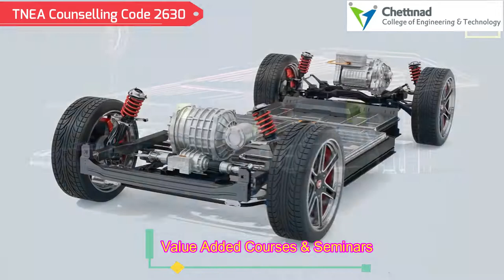EEE at Chettinad College Of Engineering And Technology - The Right Choice!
The Department of Electrical and Electronics was established in 2008 with the goal of combining modern teaching methods with inter-disciplinary knowledge, human values, and professional ethics.

We have advanced laboratories to meet the needs of the industry, and we conduct placement training, internal workshops, value-added courses, technical activities, mini projects, industrial visits, and technical contests to help students improve their knowledge.

Electrical and Electronic engineers are highly employable and can find work in a variety of industries, including electronics, automotive, information technology, gaming, telecommunications, manufacturing, power, transportation, utilities, and construction.

Overall, employment of Electrical and Electronics engineers is expected to grow by 7% between 2020 and 2030, roughly in line with the national average.

To pursue a dream career in electrical engineering, choose Chettinad College of Engineering and Technology.

Chettinad College of Engineering and Technology, Karur.